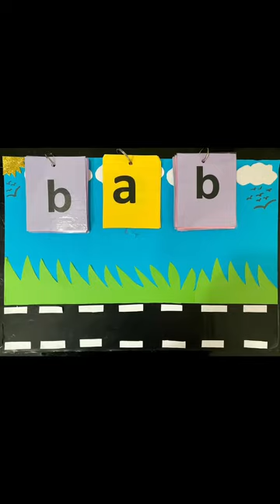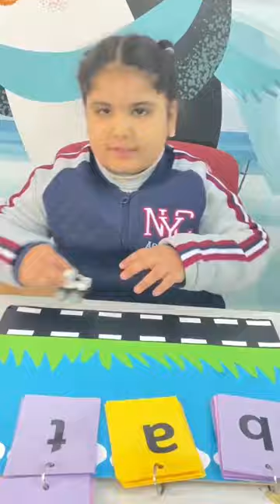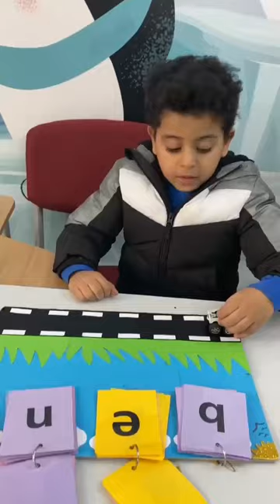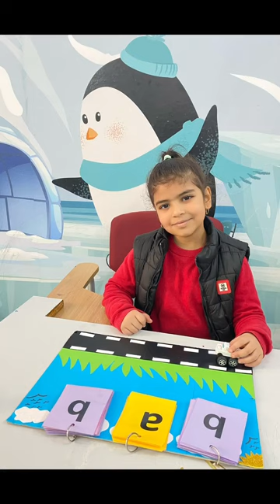Reema_International_School 📚Reading time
♥️Learning today lead tomorrow ♥️
📚Reading time with T:Sabrin 📚
💕KG3D💕